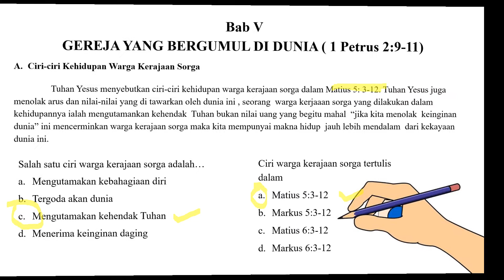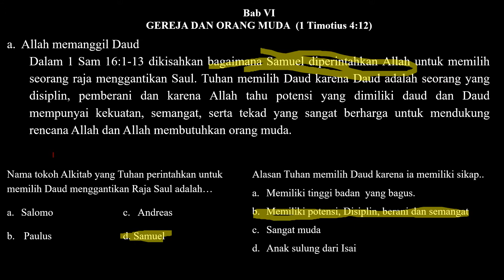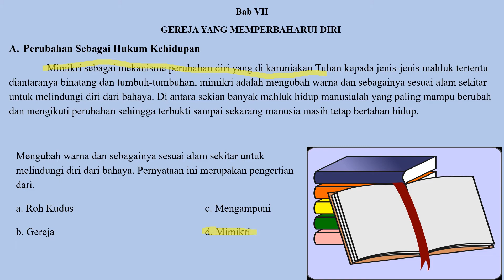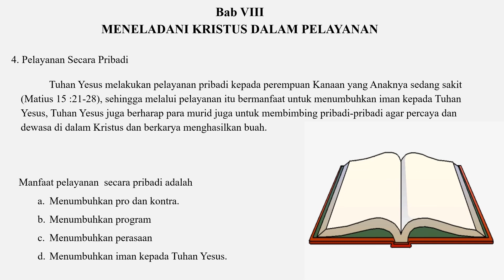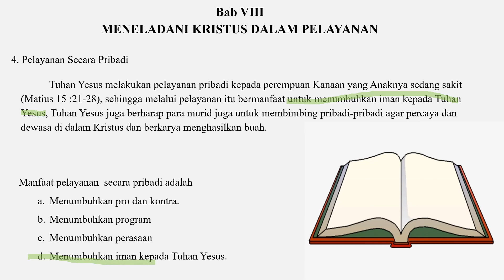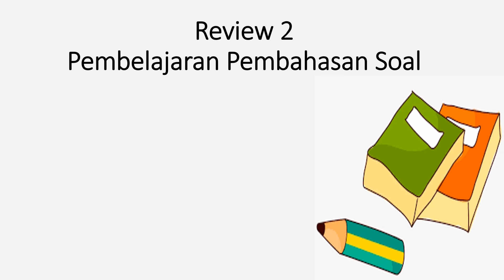Review 2 Pembahasan Soal Agama Kristen Kelas 9